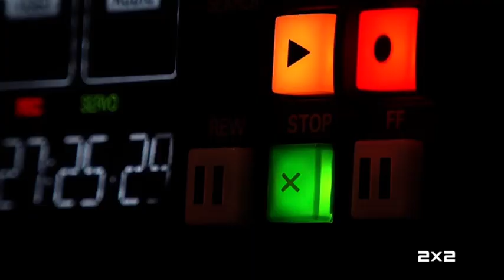Смена логотипа и оформления (2х2, 16.08.2021)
Записано с версии +7.